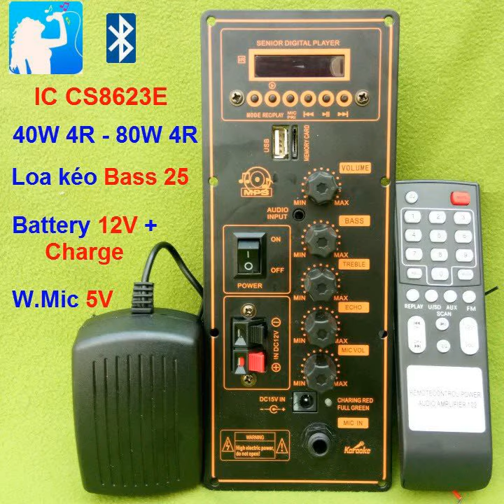MẠCH LOA KÉO CAM ĐỎ HA8622 IC CS8623E LOA KÉO 3 TẤC ĐƠN HOẶC 2 TẤC ĐÔI